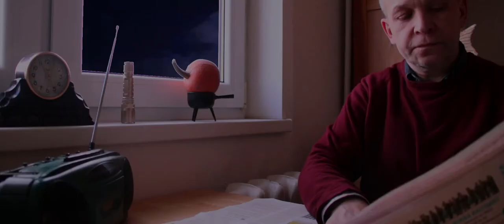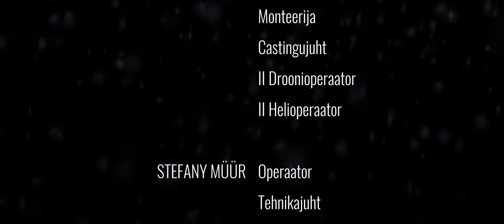Vibratsioon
Mihkel Paumverk - Režissöör

Stefany Müür - Produtsent

Näitlejad:
Aaron Kuum Ivar
Mart Vugt Vardja
Emma Maria Kalmus Liisi
Siret Tuula Saima
Kert Schipai Ülemus / Mees bussis

Meeskond:
Mihkel Paumverk:
Stsenarist
Monteerija
Castingujuht
II Droonioperaator
II Helioperaator

Stefany Müür:
Operaator
Tehnikajuht
Toimetaja

Uku Toosens:
Helioperaator
Droonioperaator
II Operaator

Madli Ainsalu:
Helilooja